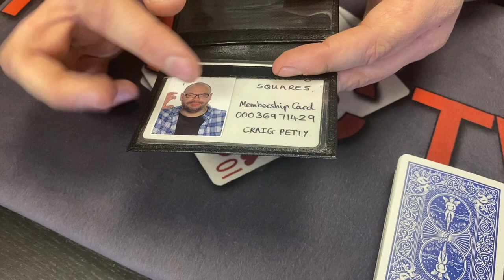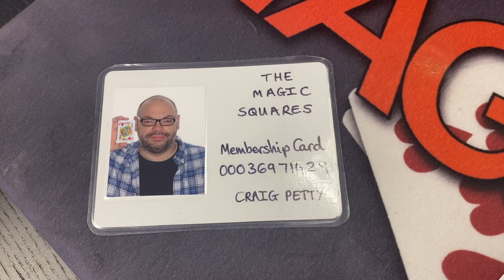ID card By Richard Sanders | Presenting The Magic Square!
Craig Petty is proud to introduce his exclusive magic club The Magic Square! To gain access to this amazing club you need to be an amazing card magician and you will see why in today's brand new Magic Live. Every day we upload a new episode of Magic Live at 6PM. 👇👇👇